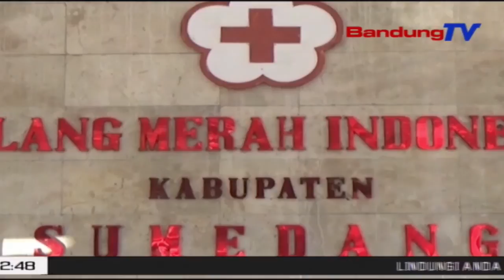Stok Getih di PMI Sumedang Ngurangan Balukar Covid-19 | TP | BANDUNGTV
TP | BANDUNGTV | DERI FIRMAN | Virus Corona Atawa Covid 19 Anu Tepi Ka Kiwari Beuki Mahabu, Mawa Pangaruh Kana Stok Getih Di Palang Merah Indonesia Atawa PMI Kabupaten Sumedang. Kiwari, Stok Getih Di PMI Sumedang, Ukur Bisa Nohonan Kabutuh Tilu Poeeun.